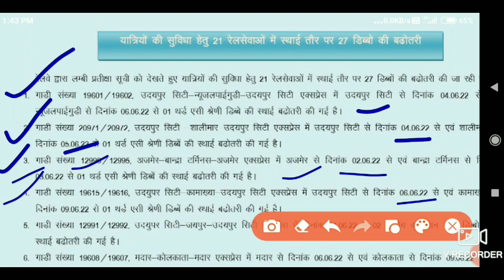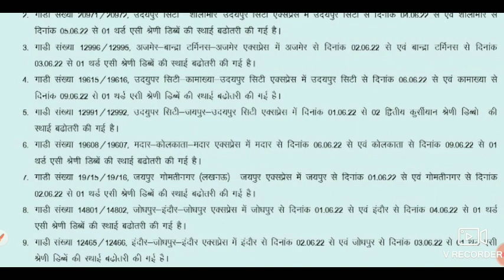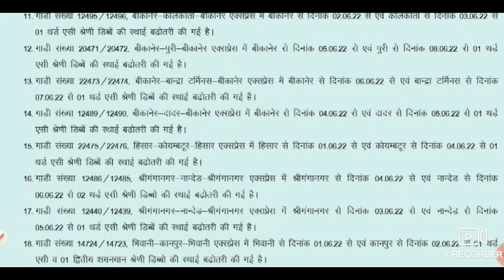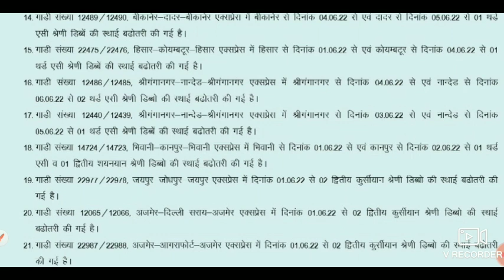waiting ticket confirm indian railway 2022 |waiting ticket confirm trick | waiting ticket se yatra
waiting ticket confirm,
waiting ticket confirm na hone par kya kare,
waiting ticket confirm na hone par paisa wapas aata hai,
waiting ticket confirm kaise hota hai,
waiting ticket confirm nahi hua to kya karen,
waiting ticket confirm kab hota hai,
waiting ticket confirm kaise karen,
waiting ticket confirm hone par print kaise nikale,
waiting ticket confirm nahi hone par kya hota hai,
waiting ticket confirm hone ke chance,
agar waiting ticket confirm na ho to kya kare,
agar waiting ticket confirm na ho to kya karen,
how to confirm waiting ticket after chart preparation,
confirm ticket app waiting list,
tatkal ticket 1 confirm and one waiting,
how to confirm a waiting ticket,
how to confirm a waiting list ticket,
waiting ticket confirm hone ke baad download kaise karen,
3ac waiting ticket confirmation chances,
waiting ticket kaise check kare confirm hua ki nahi,
waiting ticket confirm kaise dekhe,
waiting ticket kaise dekhe confirm hua ki nahin,
train ticket waiting list confirm kaise dekhe,
waiting ticket ko confirm mein kaise dekhen,
waiting ticket kitne din mein confirm hota hai,
waiting ticket kitne din mein confirm ho jati hai,
waiting ticket kitne der mein confirm hota hai,
e ticket waiting list not confirmed refund,
waiting e ticket not confirmed,
waiting ticket confirm hai ya nahi kaise pata kare,
waiting ticket kaise confirm hota hai,
waiting ticket confirm hota hai ki nahin,
waiting ticket confirm hota hai to kaise pata chalta hai,
waiting ticket confirm ho jata hai,
waiting wala ticket kaise confirm hota hai,
waiting ticket confirm kaise karte hain,
what if waiting list e ticket is not confirmed,
what if waiting list e ticket is not confirmed tamil,
waiting ticket confirm ho gaya to download kaise karen,
waiting ticket kitne ghante pahle confirm hota hai,
waiting ticket kitne ghante mein confirm hota hai,
how to get confirm ticket in waiting list,
waiting ticket confirm hua ki nahin kaise check karen,
waiting ticket confirm hota hai,
waiting ticket confirm hua ki nahin kaise pata karen,
waiting ticket confirm hoga ya nahi kaise pata karen,
waiting ticket confirm hua ki nahi kaise pata kare ixigo,
waiting ticket confirm hua ki nahin kaise dekhen,
waiting ticket confirm hua ki nahi kaise pata kare 2022,
how to make waiting ticket confirm,
waiting ticket kitne number tak confirm hota hai,
kitna waiting ticket confirm hota hai,
tatkal ticket waiting confirm hota hai ki nahin,
waiting ticket kab tak confirm hota hai,
train ticket waiting list confirm in tamil,
waiting list train ticket confirmation in telugu,
waiting list train ticket confirmation in kannada,
waiting list train ticket confirmation irctc,
waiting list train ticket confirmation in malayalam,
waiting list train ticket confirmation ixigo,
irctc waiting ticket confirm kaise kare 2022,
how to confirm waiting ticket in train,
irctc waiting ticket confirm kaise kare,
ixigo waiting ticket confirm kaise kare,
how to confirm train ticket in waiting list,
how to confirm train ticket in waiting list tamil,
how to confirm train ticket in waiting list in telugu,
how to confirm train ticket in waiting list malayalam,
how to confirm train ticket in waiting list in kannada,
how to cancel waiting list ticket in confirm ticket,
how to confirm train ticket in waiting list online,